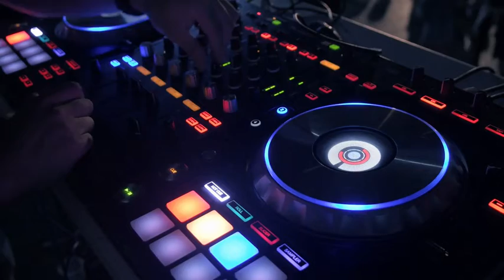remix em 8d - obs: (OUÇA NO FONE DE OUVIDO,E VOLUME MÁXIMO)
OUÇAM E VCS VÃO AMARR!

  Dê aquele joinha e compartilhe se vc gostar ***